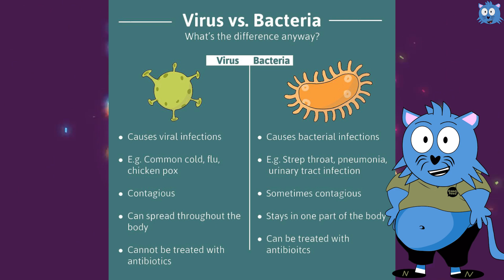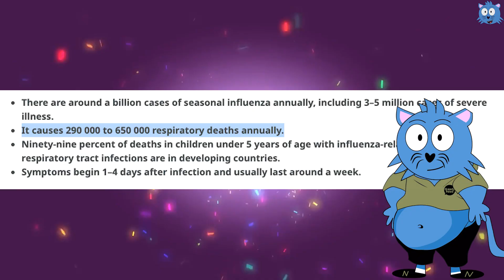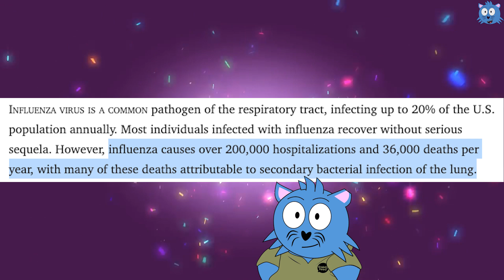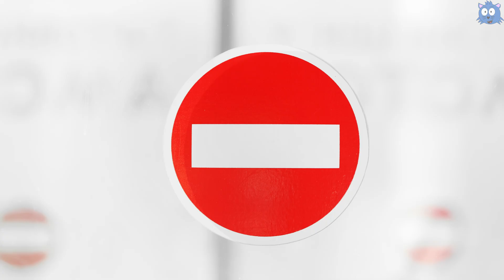Simplifying & Explaining Flu-Related Pneumonia, The Infection That Took Barbie Hsu’s Life (大S)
The flu, short for influenza, is a viral infection caused by the influenza virus that affects the nose, throat, and sometimes the lungs. For healthy people, it's usually not serious and recovery occurs within a week as the immune system clears the virus. Even when visiting a GP, prescribed medications typically make patients feel better but don't actually fight the virus directly, as the immune system usually destroys it naturally. However, contrary to common misconceptions, the flu can be serious and potentially fatal.

The WHO estimates 290,000 to 650,000 influenza-related respiratory deaths occur annually worldwide, with higher mortality rates in less developed regions. While 85% of deaths affect people 65 and older, it's still possible for healthy adults to die from flu complications. The flu can lead to pneumonia in two ways: the virus can directly enter the lungs causing viral pneumonia, or it can damage the throat allowing bacteria to enter the lungs, causing post-influenza bacterial pneumonia, which is often a leading cause of death in severe flu cases.

Vaccination is crucial for prevention, requiring both flu and pneumonia vaccines since post-influenza bacterial pneumonia is caused by bacteria, not viruses. The pneumococcal vaccine is recommended for people aged 18-64 with chronic conditions like diabetes or weakened immune systems, and for everyone 65 and above regardless of health status. In Singapore, these vaccines are free for those with chronic conditions or aged 65+ who are enrolled in Healthier SG clinics.

Building a strong immune system helps fight flu and pneumonia more effectively, but this should be achieved through proven methods like adequate sleep, regular exercise, and healthy eating rather than supplements sold by social media livestreamers. Medical advice should only be sought from real doctors, not internet sources, as Singapore has one of the world's best medical systems. The key takeaways are to get vaccinated when eligible and maintain a healthy lifestyle to strengthen natural immunity.